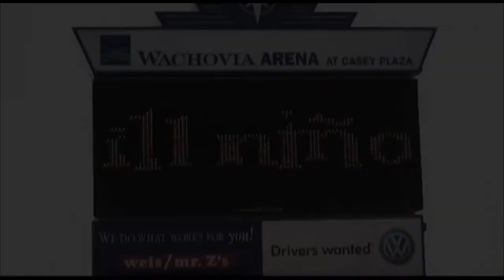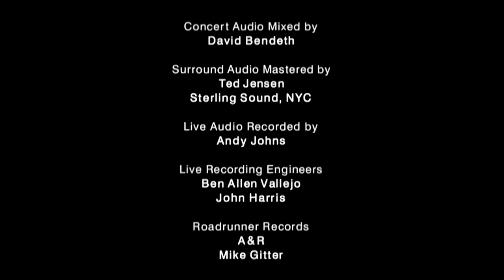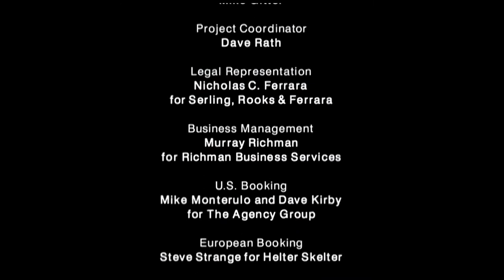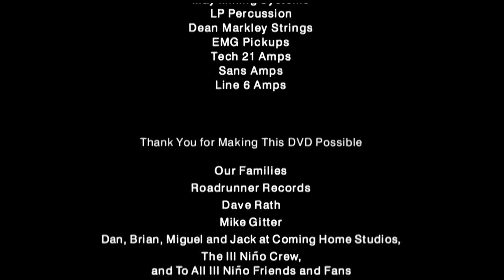Ill Niño - Live From The Eye of The Storm Full Concert Remastered HD 1080P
Remastered and upscaled via AI.

01 Te Amo... I Hate You (00:00)
02 What Comes Around (04:30)
03 I Am Loco (08:39)
04 Cleansing (12:15)
05 This Time For Real (16:25)
06 Unframed (20:03)
07 How Can I Live (23:31)
08 Unreal (27:18)
09 Liar (31:47)